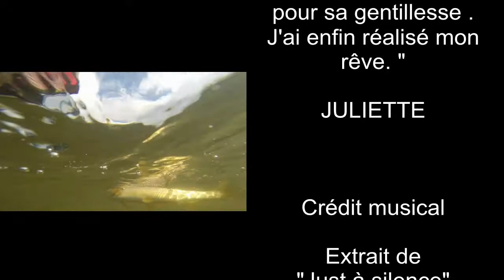La pêche à la mouche Rêve de Juliette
J'ai toujours rêvé de pêcher à la mouche et c'est en compagnie de Yvon que je vais faire mes premiers pas.
Juliette